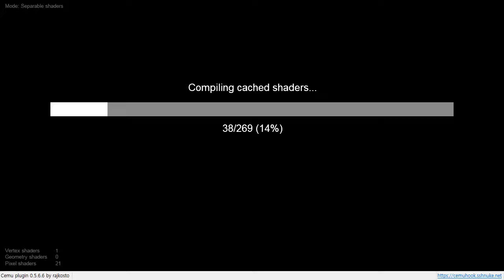CEMU 에뮬레이터 슈퍼마리오 메이커 - 10 마리오 챌린지 플레이 파트01-[PlayX]